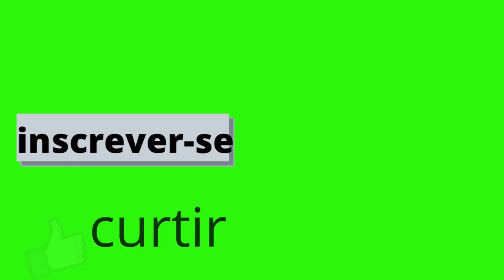as vantagens do gesso 3d no acabamento da casa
inscreva-se no melhor curso de marcenaria e mude a sua vida aprendendo a melhor profição dentro do globo chamado, casa e construção, tocando no link a seguir você terá acesso a esse produto por um preço muito barato, se cumparado a excelencia desse curso, não perda essa oportunidade de ter essa escelente profição

olá, como vai?
hoje vamos conhecer as Vantagens do gesso 3D:

nesse vídeo você vai entender quanto isso pode ser útil para você, tanto na economia juntamente com a beleza da sua casa, seja na construção nova ou na reforma, ou simplismente para tampar um defeito e dar um toque de beleza, e assim você gasta menos e deixa a casa mais bonita com placas de gesso 3D.
e agora que você ja se inscreveu vamos ao vídeo:

 Há uma necessidade cada vez maior de adicionar detalhes para valorizar um projeto, seja construção, reconstrução ou decoração, existem diversos materiais na construção civil que permitem valorizar determinados detalhes na sua construção. Sem dúvida, um ótimo material para essa finalidade é o gesso 3D.

Este tipo de revestimento está se tornando cada vez mais popular e é amplamente utilizado para detalhes de interiores em diferentes ambientes. Se a ideia é criar um elemento focal ou detalhe extra para uma parede personalizada para dar um novo estilo ao projeto, então o gesso 3D é um produto que vale a pena considerar.
Fácil e muito simples de aplicar na parede (sem qualquer tipo de trabalho); efeitos visuais atraentes; Texturas com padrões modernos e clássicos; Excelente isolamento térmico e acústico; É uma solução simples, rápida e econômica para dar um novo visual à sua casa ou escritório; Pode ser utilizado em diversos ambientes, inclusive em áreas úmidas como banheiros; Eles ajudam a criar uma sensação de movimento no design e na decoração e evitam uma aparência excessivamente estática. Nota especial: Este produto não deve ser instalado em um local externo, caso contrário, ele se deteriorará. No entanto, existem aditivos que podem fortalecer o gesso e permitir esses tipos de uso.